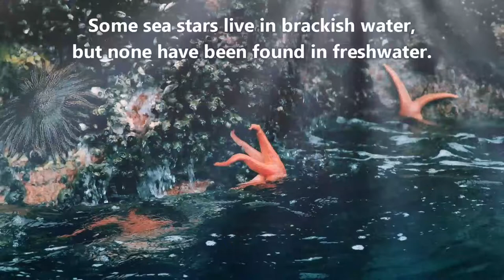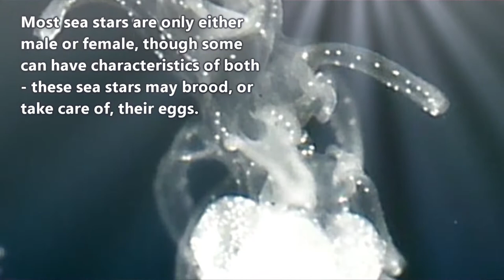Starfish facts: the sea stars|facttechz knowledge